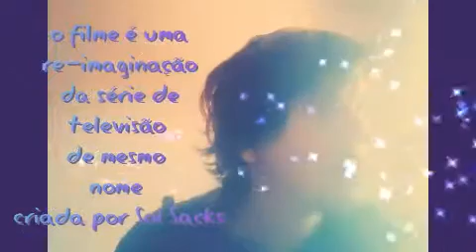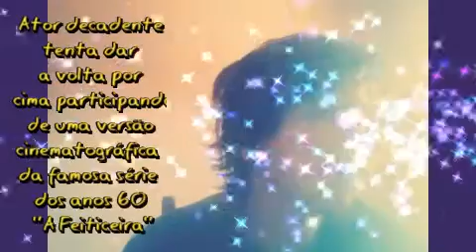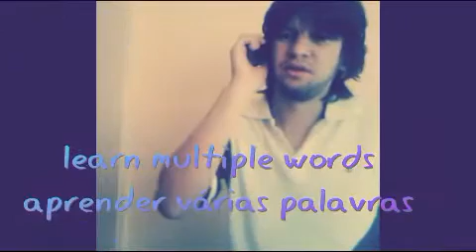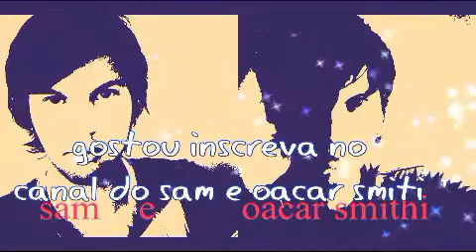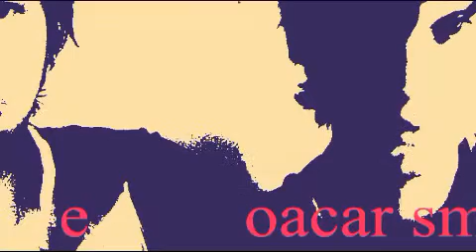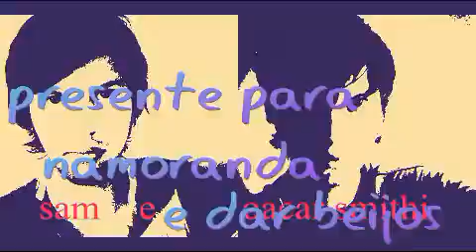a feiticeira filme rede globo sessão da tarde 05/08/2020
sam e oacar smithi aprendendo inglês

sam e oacar smihti namoro adintacia

sam e oacar smithi presente para namorada